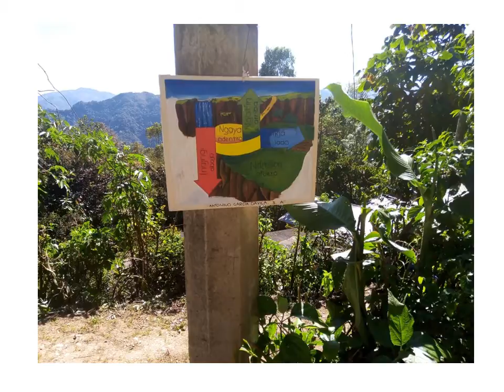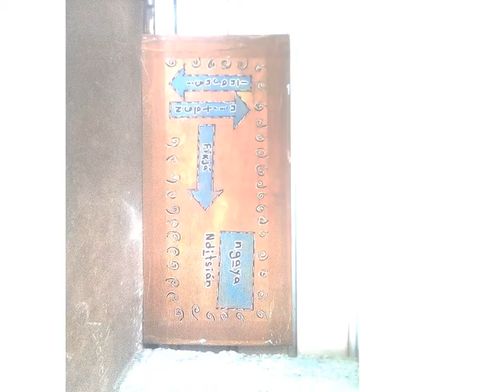MAZATECO‑OCCIDENTAL‑OAXACA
IMÁGENES CON ESCRITOS DE DIRECCIONALES /SEÑALAMIENTOS PARA LA PRACTICA Y DIFUSIÓN DE LA ESCRITURA EN MAZATECO